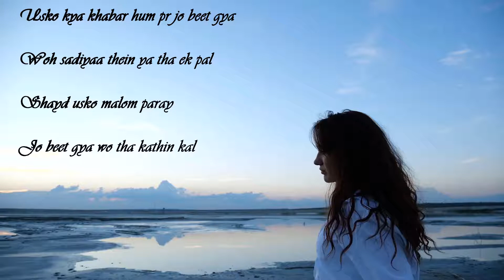Kal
My Own Poetry (Ehsan Mahmood)